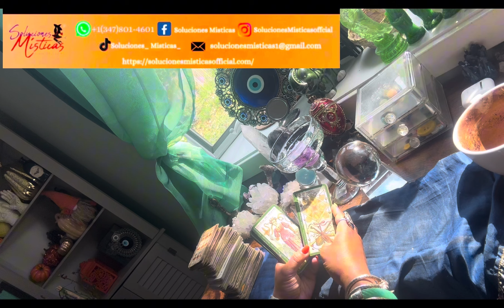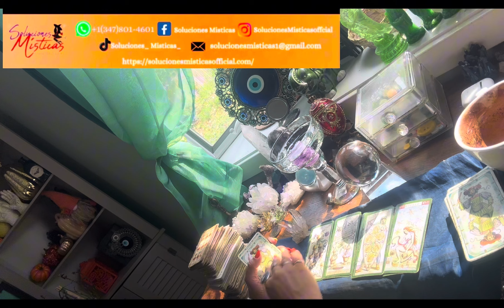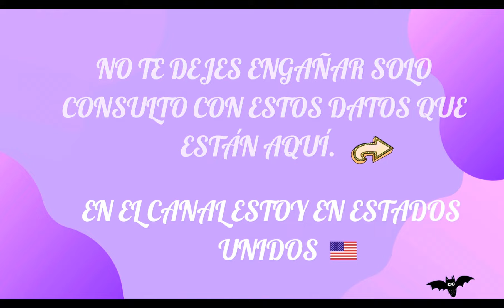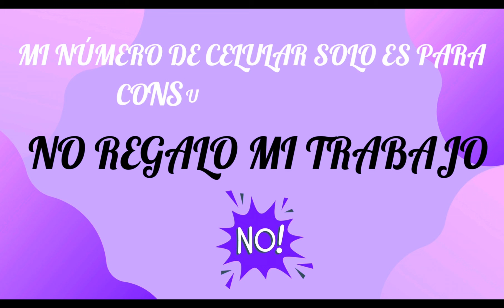Libra ♎️debes de tener la certeza de que todo saldrá bien! 👍 lectura del café ☕️ 🔮🎴🗝️